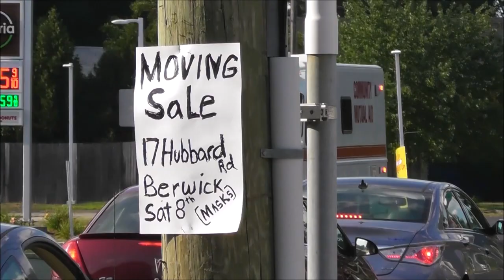Fire Trucks Arriving and Operating at a Brush Fire in Somersworth, NH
Multiple mutual aid companies operated at a fire in the woods behind Portland Glass in Somersworth, NH. I have been told that there is a homeless encampment back there, which was likely the cause of the fire.